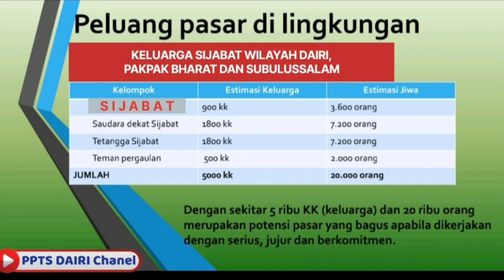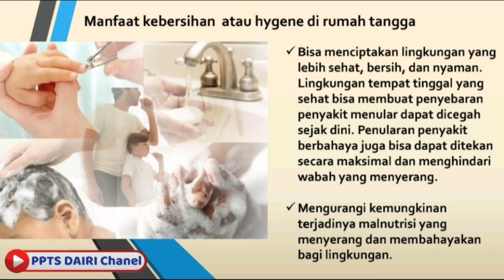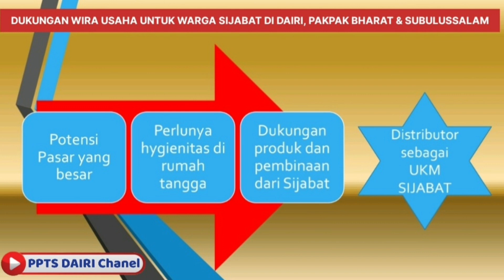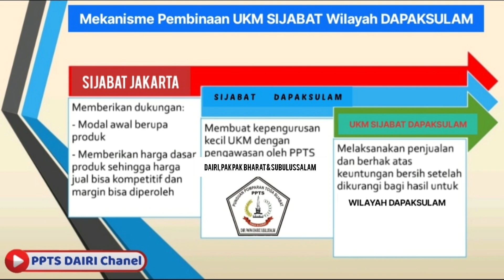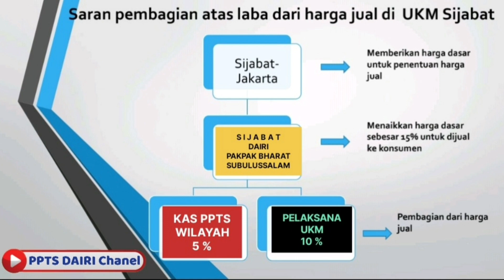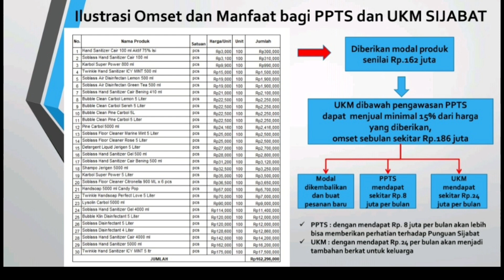162 Juta siap dikucurkan..‼️ Sebagai modal Awal Usaha Kecil Menengah Khusus PPTS Wilayah DAPAKSULAM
Usaha Kecil Menengah Khusus PPTS Wilayah DAPAKSULAM..